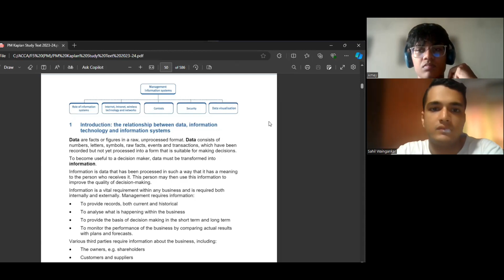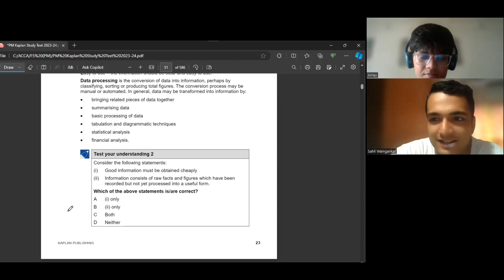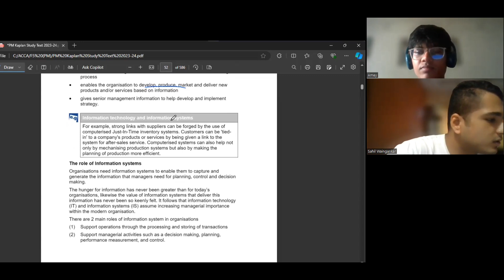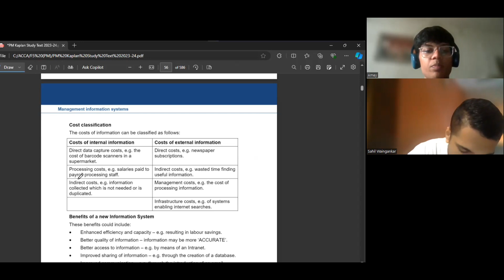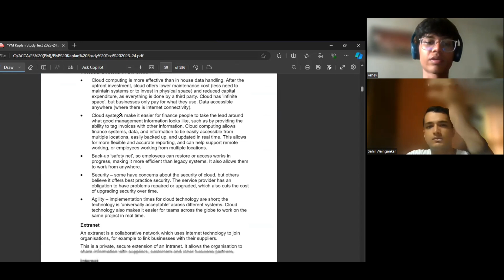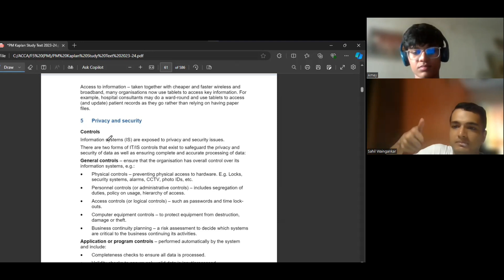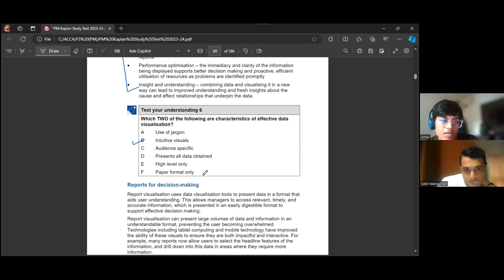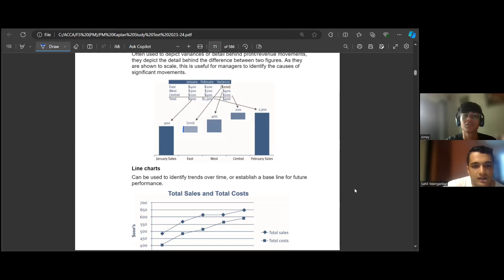ACCA: F5/ PM / Chapter 2 Marathon Revision lecture